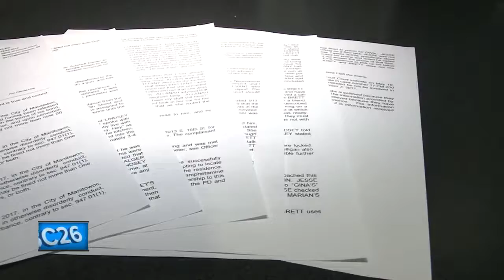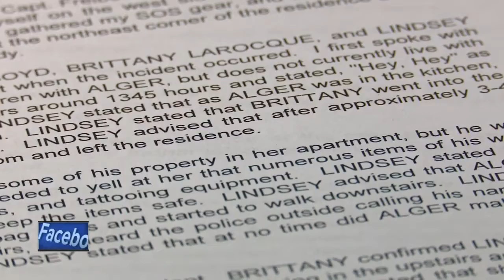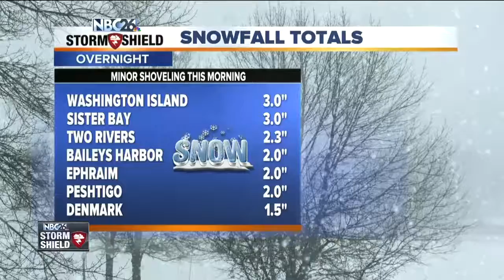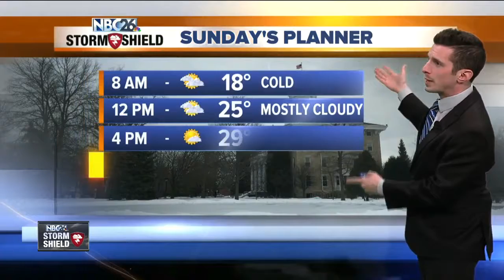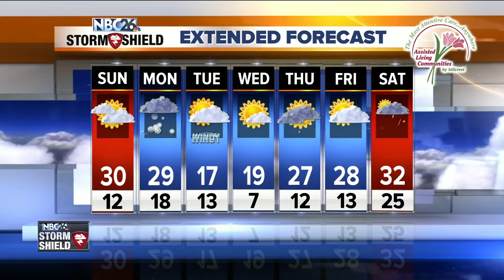12 9 LATE SHOW